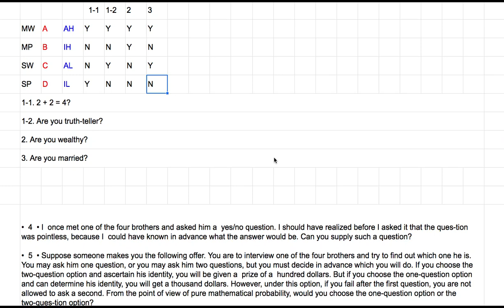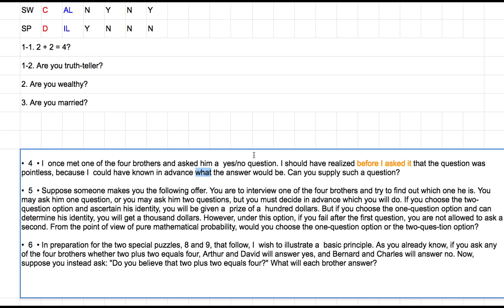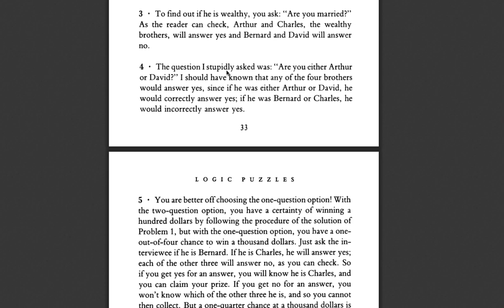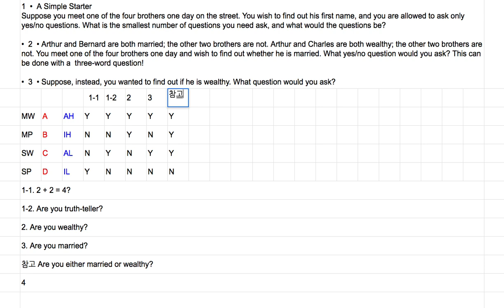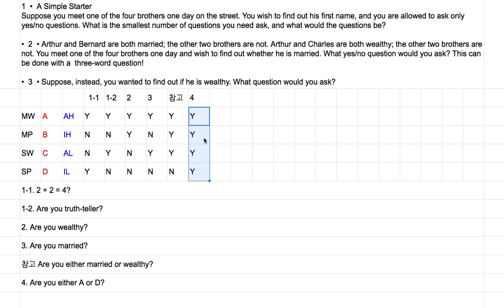[영어의 구조] 222 - 넷 째 퀴즈